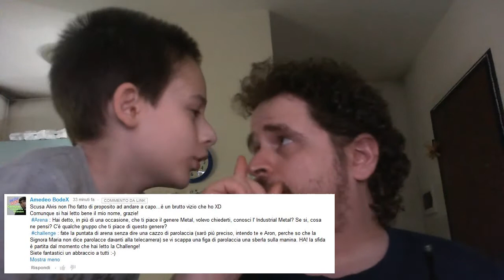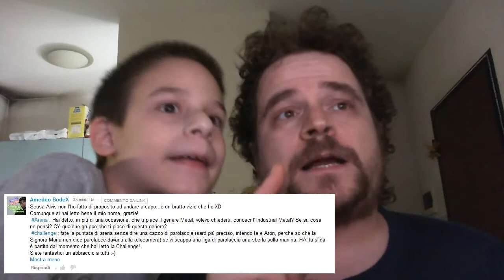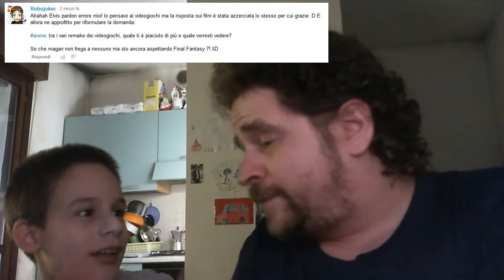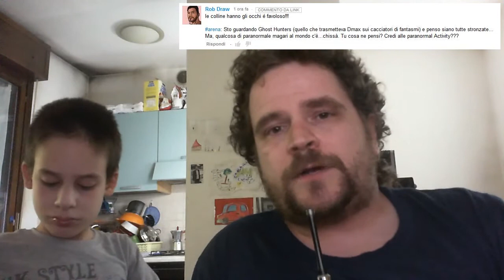ARENA: Puntata - 24° episodio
CANALE TS: Beta.Gamers-Dream.it:9995